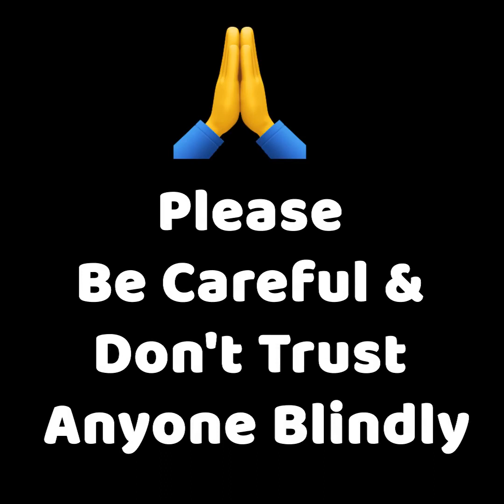NEW WAY OF ROBBING .. 10TH NOVEMBER 2021